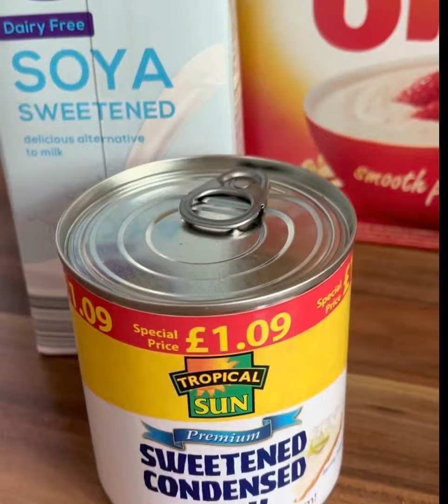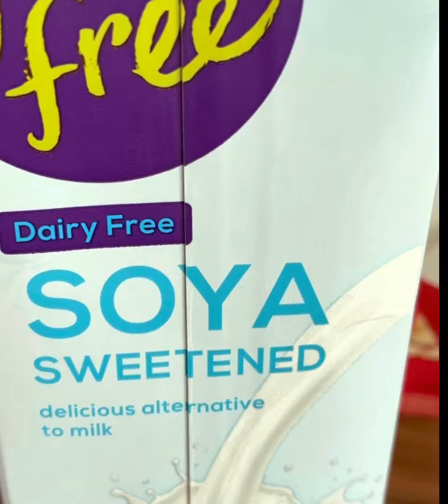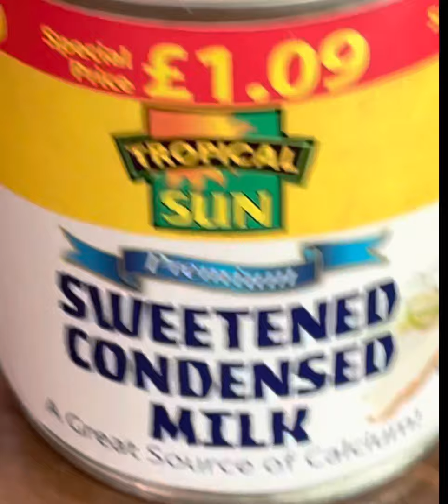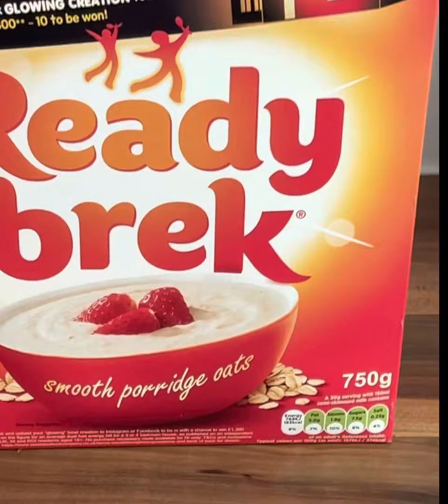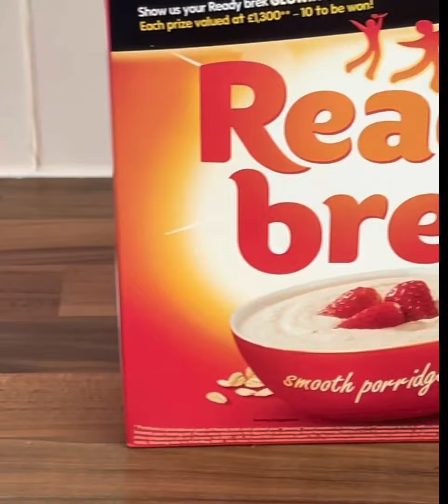ANY CHANGES ARE HARD TO ACCEPT/ SUNDAY MONDAY